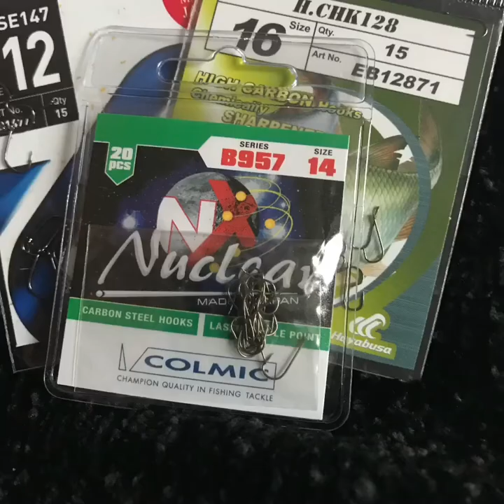Colmic hook patterns and sizes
A look at popular Colmic hook patterns and the sizes available